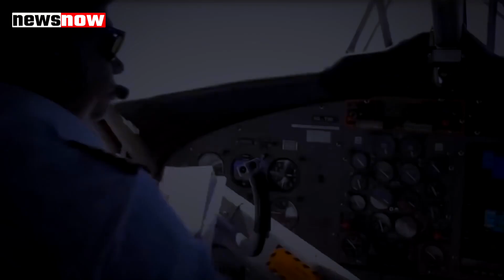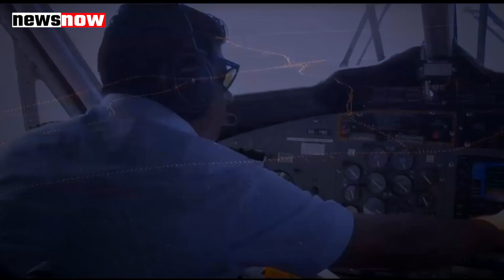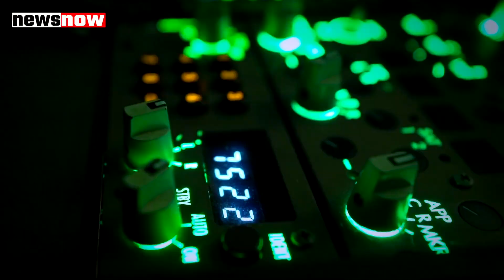एक हवाई यात्रा बन गई रहस्य, गायब हुए प्लेन का नहीं चला पता, आखिर कहां गया MH370 विमान